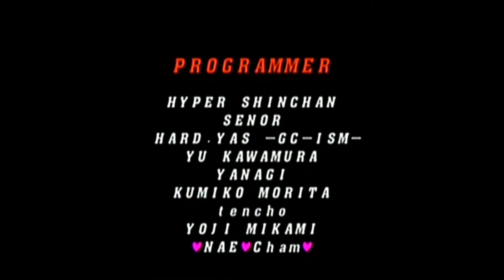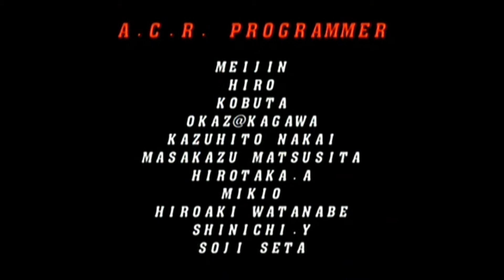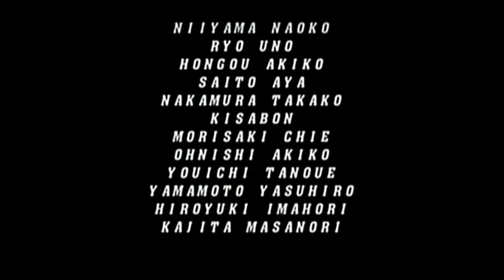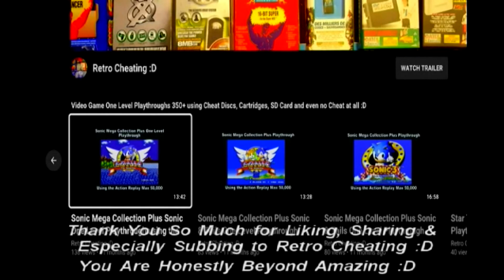Capcom vs Snk 2 EO Millionaire Fighting 2001 Blanka Playthrough using the AR for GC :D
This is a Playthrough of Capcom vs Snk 2 EO Millionaire Fighting 2001 using the Gamecubes Action Replay to give me various cheats. Therefore in proper 90's style TV sound playthrough, I finally play this game again using the Action Replay for Gamecube :D

Unfortunately, there is no way to add new cheats or games to this cheat disc.

Therefore at this point, you would find the game title of your game, press a to view to cheat codes, tick the ones you want to use by pressing a again then press the start button, change discs once the top of the Gamecube is closed it enters the game with the cheats activated.

Hopefully, after viewing this cheat disc in action, it will convince you it's worth buying just to complete this game or any other Gamecube video game :D